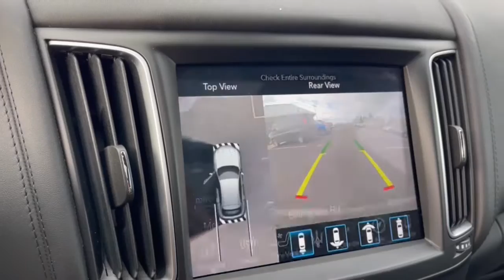2019 Maserati Levante Dublin, Powell, Hilliard, Columbus, Westerville GMP1111A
Used 2019 Maserati Levante Base available in 2589 Billingsley Rd., Columbus, Ohio at Ricart Chevrolet Buick GMC. Servicing the Dublin, Powell, Hilliard, Columbus, Westerville, OH area.

2019 Maserati Levante Base - Stock#: GMP1111A

** Alloy Wheels / Premium Wheels / Aluminum Wheels ** Apple CarPlay/Android Auto ** AWD/4WD ** Backup Camera ** Blind Spot Monitor ** Bluetooth Handsfree ** Brake Assist ** Cruise Control ** Heated Seats ** Heated Steering Wheel ** Keyless Start ** Leather Seats ** Memory Seat ** Satellite Radio ** Steering Wheel Controls ** USB Port 12-Way Heated Power Front Seats Automatic temperature control Brake assist Front dual zone A/C Memory seat Navigation System Power driver seat Power Liftgate Remote keyless entry Steering wheel mounted audio controls. If you are looking for a great deal on a quality vehicle then look no further! This Levante is fully inspected to be Road-Ready!brbrClick the Express button Free home delivery or 45 minute checkout.brbrbrCARFAX One-Owner. Clean CARFAX. Nero Noctis Black 2019 Maserati Levante 4D Sport Utility 3.0L V6 15/21 City/Highway MPG ZF 8-Speed Automatic AWDbrbrbrWe carry all makes and models and have vehicles in all different colors. Our Pre-owned Vehicles could have some of the following features listed: Alloy wheels aluminum wheels backup camera Bluetooth cargo package chrome wheels convenience package leather seats navigation system power package remote start se package safety package sunroof/moonroof tow package adaptive cruise control comfort package tow package trailer package appearance package cargo package power package safety package acoustical package dvd entertainment system preferred package technology package driver confidence package audio package heat package memory package off road package premium package premium sound package remote vehicle starter prep package skid plate package solid smooth ride suspension package sound package sport package steel wheels suspension package z71 package 3rd row seat Bluetooth hands-free cd player cruise control dvd player. Keyless entry lift kit multi-zone climate control navigation portable audio connection power locks power windows premium audio security system steering wheel controls sunroof trailer hitch apple carplay/android auto brake assist homelink memory seat stability control android auto apple carplay.